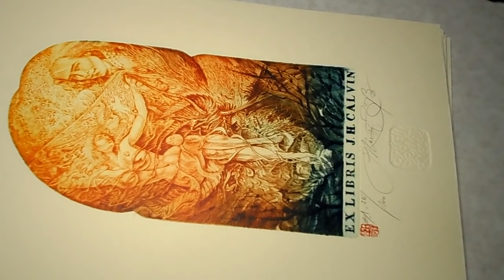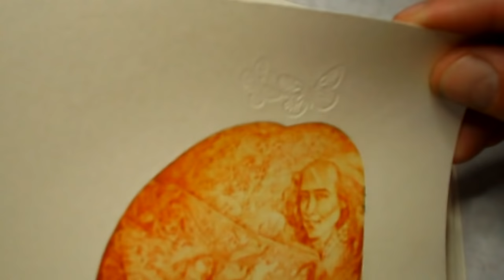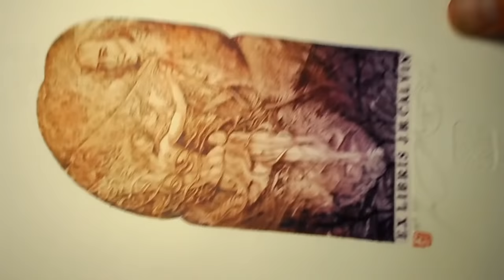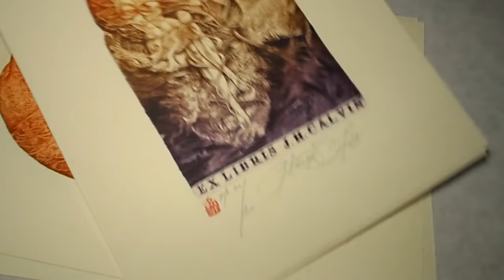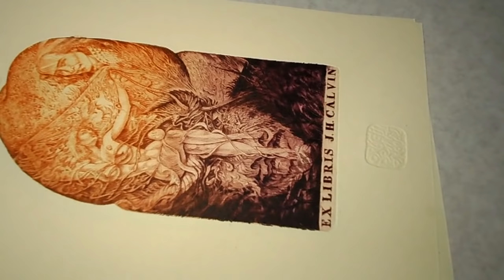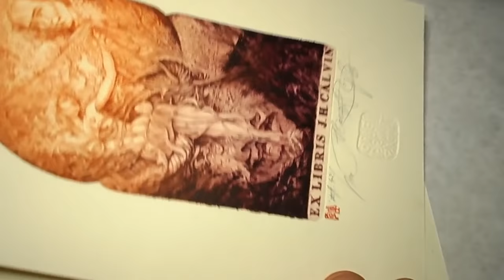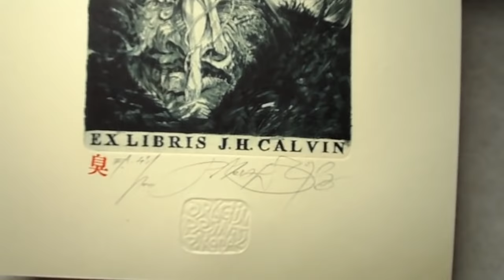Printmaking art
- signing my last edition intaglio prints Ex libris Javier Hernandez Calvin, dry point, in many color variation, theme- Beauty and the beast